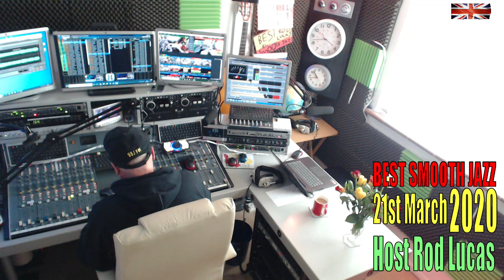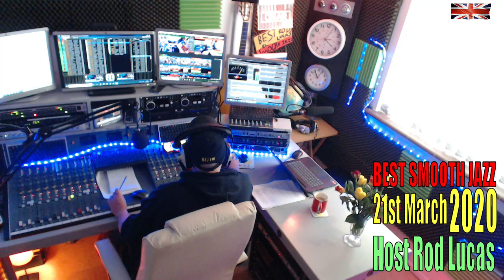Best Smooth Jazz : 21st March 2020 : Host Rod Lucas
Host Rod Lucas with more Best Smooth Jazz from London England. Rod plays all instrumental Smooth Jazzy vibes - all 'commercial free'.

First aired: 21st March 2020.

Because YouTube have become unreliable of late we don't feed 'LIVE' shows thru YouTube anymore .